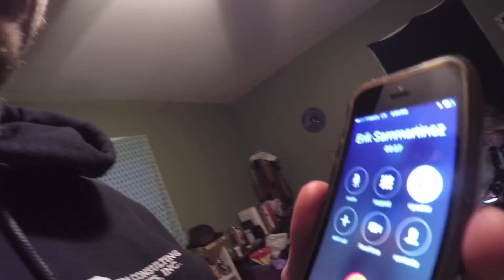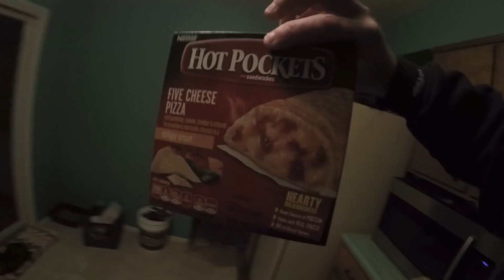SCRAP METAL DUMPSTER SCORES AT NIGHT!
Getting a tip off of some dumpster gold and had to jump on the opportunity!